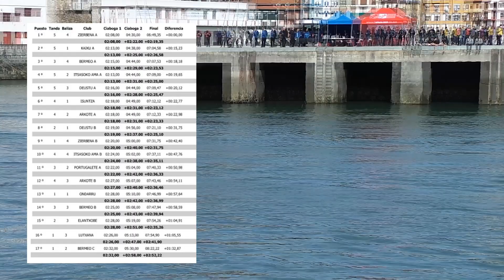2017-BATEL LIGA 8 - KADETEAK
Musika: Iker Goenaga-Vendetta-Urgatz